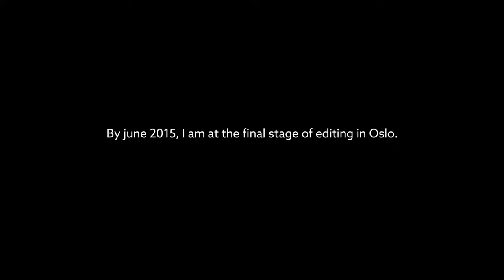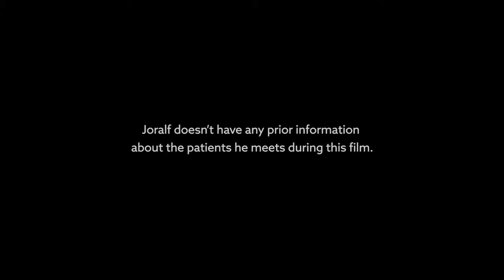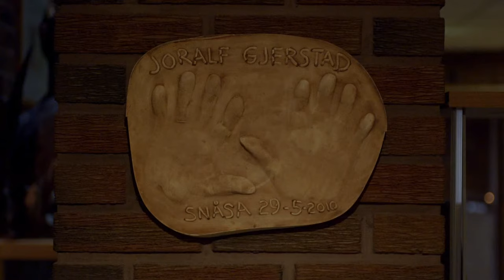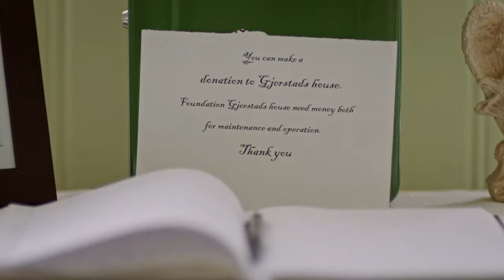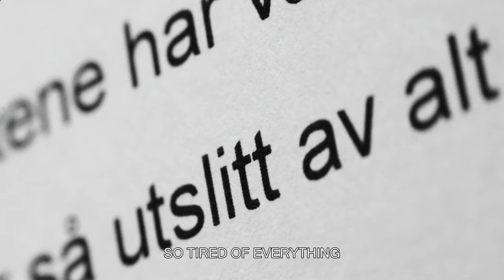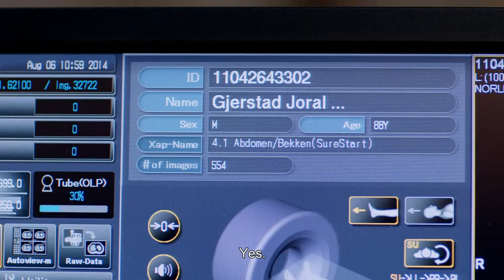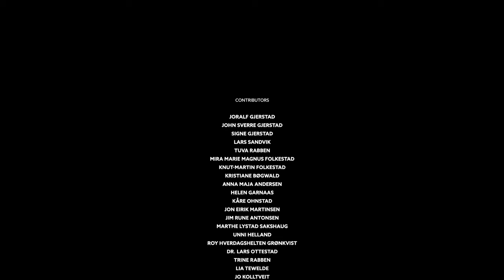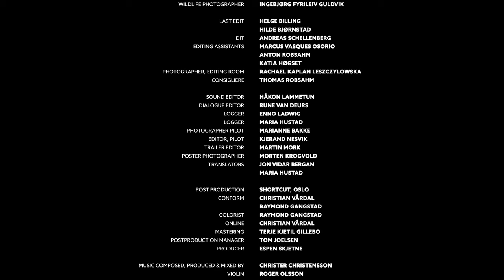Nobody Can Explain This Faith Healer's Abilities - Doing Good - Faith Healer Documentary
The importance of hope: Margreth Olin has filmed 22 people meeting the healer Joralf Gjerstad. Over the past 65 years, around 50.000 people have traveled to the small village Snasa in the north of Norway, hoping that he'd be able to help them.

ILoveDocs.com is your YouTube destination for full-length feature documentaries.